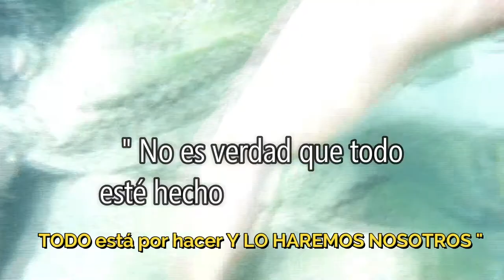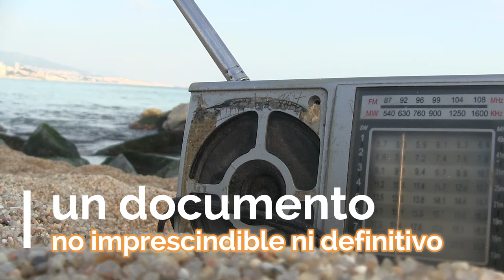MIX spot : polipoemas de XAVIER SABATER -UN putoPOETA- (Documental)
Polipoemas de finales de los años 80s y principios de los 90s-
XAVIER SABATER
docuMentalidades - CONTENIDOS a contraCorriente(desde hace 21 años)
Gonzalo Marcuzzi Iglesias-
Agradecimiento colaboración en este spot trailer
miniCoucher Minier--